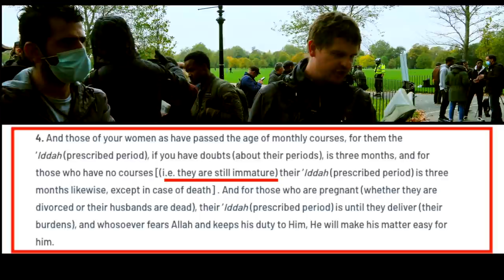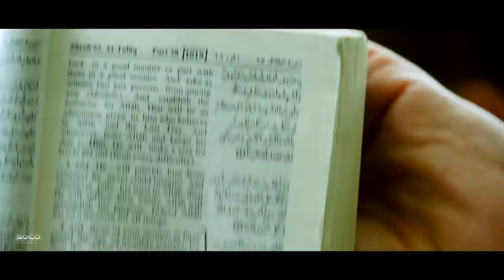Mind your own business! | Bob | Speakers Corner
:::::: Topic Highlights:::::: Bob debating Shia whether his scriptures sanction child marriage. Shia claims he will Islam if it does.